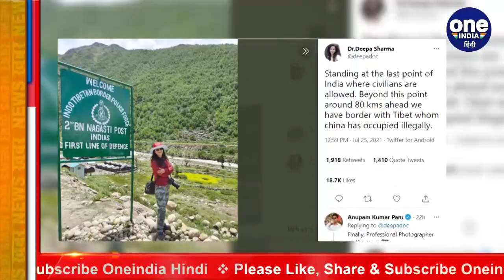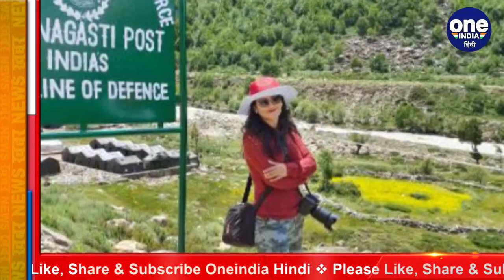Himachal Landslide: कौन थीं Dr Deepa Sharma? जिनकी मौत से सितारे भी दुखी । वनइंडिया हिंदी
Nine people were killed when boulders crashed on a tempo traveller on the Sangla-Chitkul road in Himachal Pradesh's Kinnaur district on Sunday afternoon. Deepa Sharma, 34 years old, was one of them.

Himachal Pradesh भारत के सबसे खूबसूरत राज्यों में से एक है. यही वजह है कि यहां साल भर Tourists का आना-जाना लगा रहता है. लेकिन कई बार ये खूबसूरत पहाड़ लोगों की जान ले लेते हैं. कल ऐसा ही नजारा Kinnaur में भी देखने को मिला.  Kinnaur में हुए लैंडस्लाइड की घटना में  9 लोगो की मौत हो गई हैं जबकि 3 लोग गंभीर रूप से घायल हैं. इन्हीं में शामिल Doctor Deepa Sharma की मौत से कुछ मिनट पहले ट्वीट की गई एक Photo को देखकर लोग अपनी दुखभरी प्रतिक्रिया देने से रोक न सके. आखिर कौन थीं Dr Deepa Sharma?